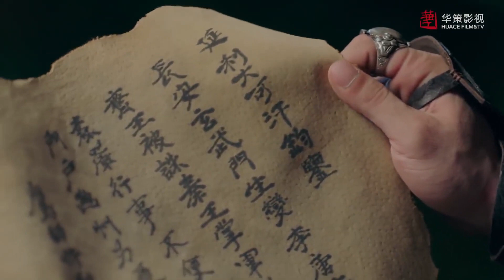Uzun Aşk Şarkısı | Tuzağa düşüyor | The Long Ballad | Zhao Lusi Diluruba | 长歌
Dizinin Konusu ;  Zhao Qiao Yi ve Yan Mo liseden sınıf arkadaşları olabilirdi ama tek ortak noktaları sınıfta paylaştıkları sıraydı. Biri en iyi öğrenci, diğeri sefil bir şekilde başarısız oldu, bu ikisi daha farklı olamazdı ve yine de aralarında güçlü bir bağın oluşması uzun sürmedi.
Liseden sonra birlikte yurtdışında eğitim görme sözü veren bu beklenmedik çift, önlerinde dünyalar var gibi görünüyor. Ancak beklenmedik bir aile acil durumu, Qiao Yi'yi planlarından vazgeçmeye zorladığında, ikisi birbirinden uzaklaşır ve sonunda iletişimi kaybeder.
Dört yıl sonra, uzun süredir kayıp olan arkadaşlar yeniden bir araya gelir ve eski alevler hızla yeniden alevlenir. Sonunda Yan Mo'ya olan duygularını kabul etmeye istekli olan Qiao Yi, her şeyi yıllar önce bıraktığı yerden devam ettirmeye kararlı bir şekilde şehre taşınır; ama Yan Mo zaten bir ilişki içindeyken, Qiao Yi'nin aşkı başarısız olmaya mahkum görünüyor. Ama gerçekten öyle mi?
Qiao Yi'den habersiz olan Yan Mo, eski arkadaşını ve ona karşı olan hislerini unutmamıştır. Bu duygularını ifade edemeyen Yan Mo, eylemlerini ve duygularını bir sır olarak saklamayı seçer. Hep arka planda hareket ederek, lise arkadaşına bakmak için yorulmadan çalışır; ama o gerçeği anlamadan önce bunu daha ne kadar sürdürebilecek?

Dizi Oyuncuları ;  Janice Wu , Zhang Yu Jian

Yönetmen;

Şimdiden Herkese İyi Seyirler